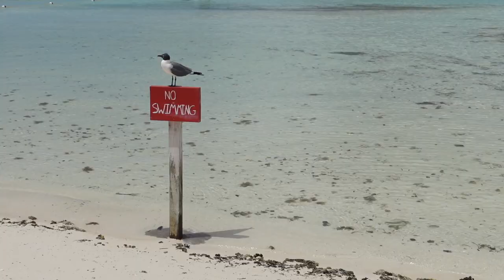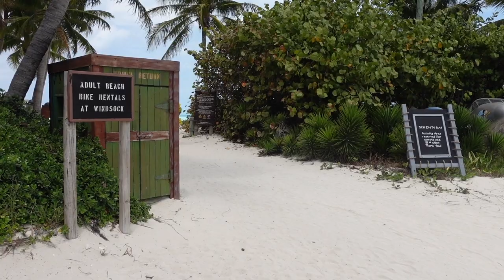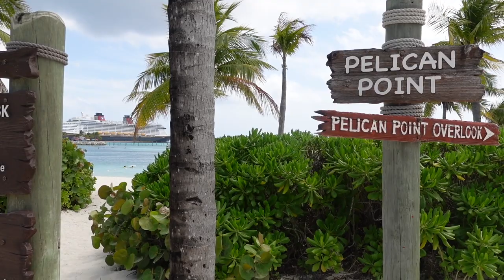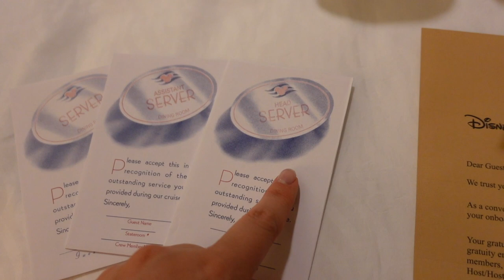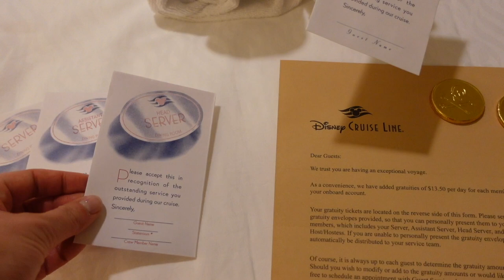Disney Cruise Vlog | Our Day On Serenity Bay, Ordering Room Service, & Pirate Night Fun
We couldn't wait for our beach day at Castaway Cay! We had perfect weather, and although the water was still pretty cold we enjoyed wading in and cooling off. Pirate Night was LOUD and energetic, but per usual we laughed about it...and Jon continued to be the comedian on camera.

-Camera | Sony ZV-1
-Charging Cable | 10' Micro USB
-Small Tripod | Sony Bluetooth Vlogger Grip
-Large Tripod | Amazon Basics 60" Tripod
-Ring Light | Neweer 18"
-Fill Light | Mountdog Softbox Lighting Kit
-Voiceover Mic

•Comment Policy•
I’m here to share about the things I love and hope you enjoy the content I'm creating. If this channel isn't your style, that's perfectly fine. However, any negative or rude comments will be deleted. This is a positive space for people to hang out. Thank you for helping to keep it that way!